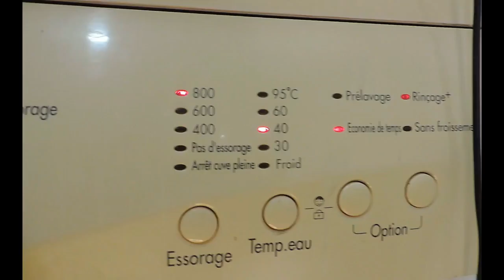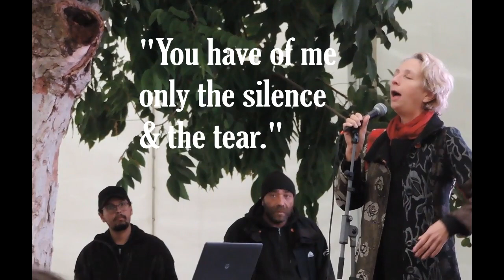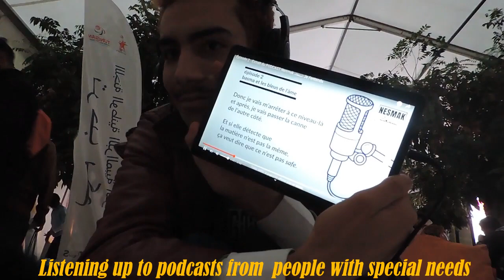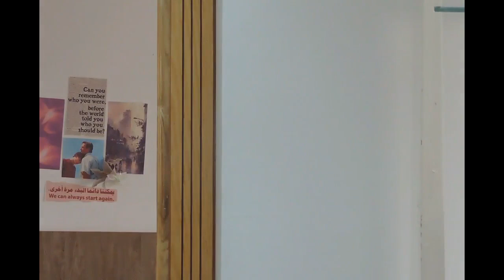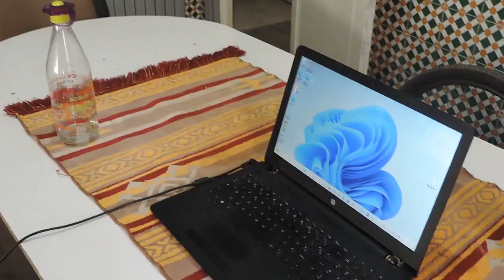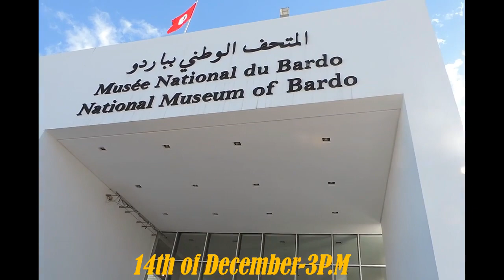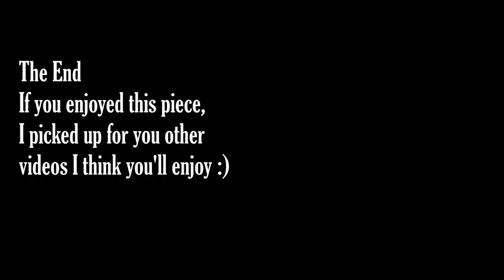Getting my life together vlog (1st workout sesh, chores, getting creative, events & socializing)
Late November and early december were a period where I was genuinly
trying to get my life together, to have a sense of balance.

In this vlog, I'd walk you through my first session of workout, getting my shores done,
getting back on track with my videos, going out, socializing, being involved
in clubs.

I had to say that getting my life together was hard. Moving in to a new city and being on my own came with its own set of challenges.
But I felt quite stagnant for quite a long time. And as I mentionned in the last vlog, all throughout senior year of high school and the summer after, I felt the urge to reinvent and refresh my environment.
And I think I did.
But stability wasn't anywhere to be found. And as much as I'm adventurous, I needed an anchor in the midst of all these changes.
This vlog showcases a period where I was trying to introduce that stability,
my anchor, within me. And as with everything in life, it's an ongoing process.

I hope you find motivation, wisdom, inspiration in these snippets of my life.
Enjoy my darling!

Time stamps
0:00 Overview
1:34 Doing shores & styling clothes
3:30 A cozy night in
5:31 A beautiful concert
9:51 Trying kick boxing
10:43 Podcasts, sport shows & closing
11:51 Later that night+the play
14:36 Getting out a slump
16:34 Adulting, individuality & safety talk
22:04 My first workout sesh
27:11 Working & Ciné club
30:00 Going to Bardo Museum
30:58 Dancing moments ofc :)